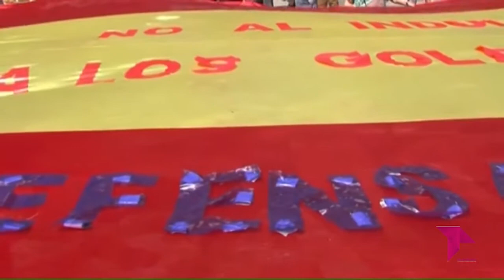EL BRASERILLO 15 06 21